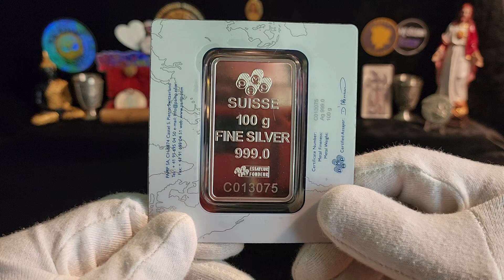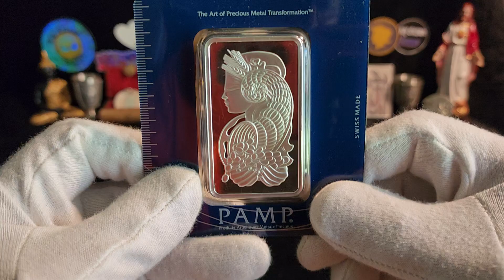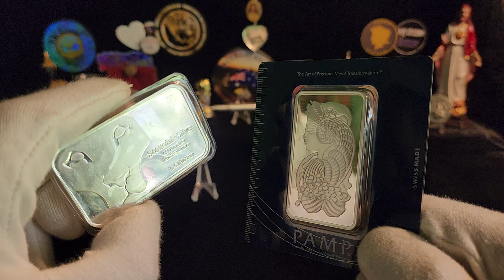MINTED BAR DAY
13sept2024